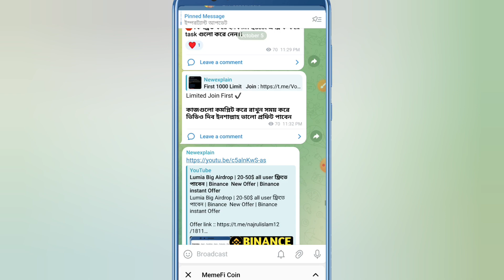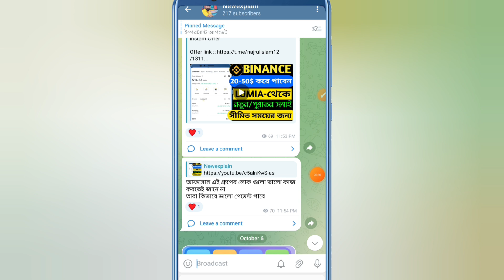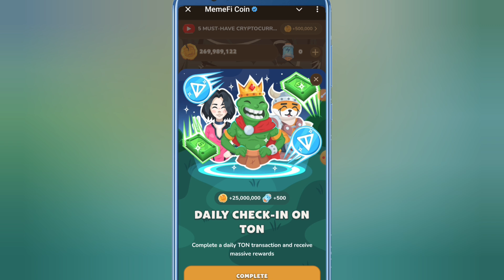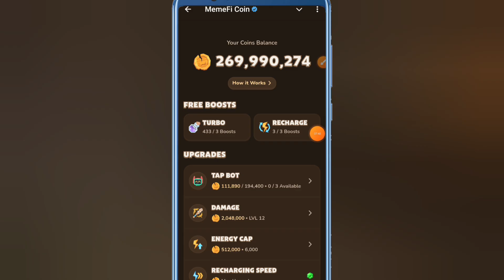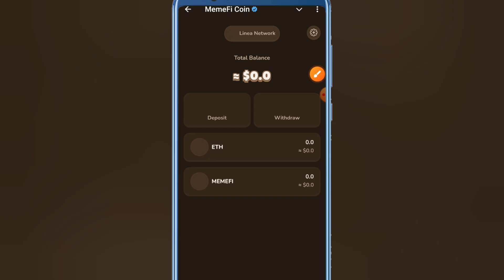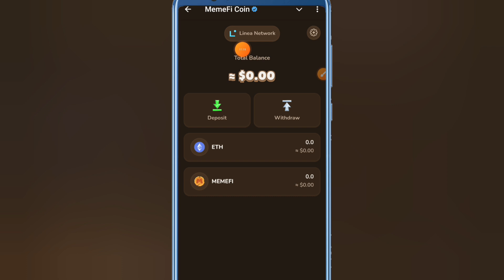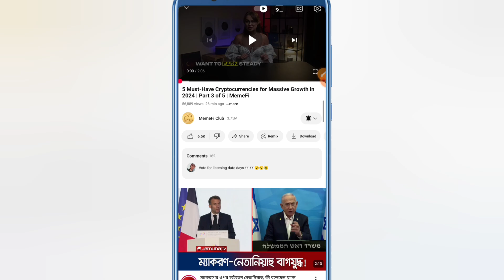Memefi New Update | Memefi Ges Fee লাগবে কি? | Memefi 30 Oct Listing | পেমেন্ট পেতে হলে যা করতে হবে